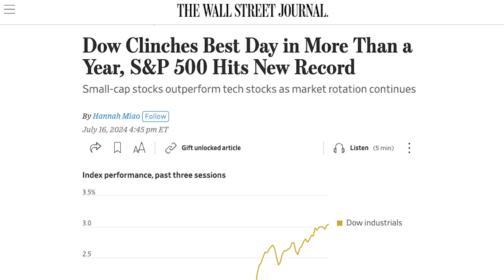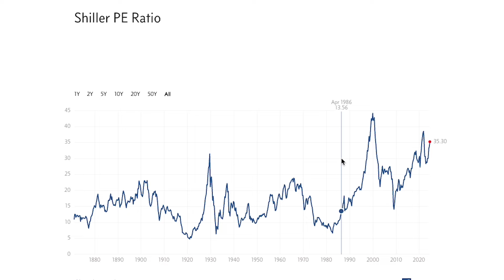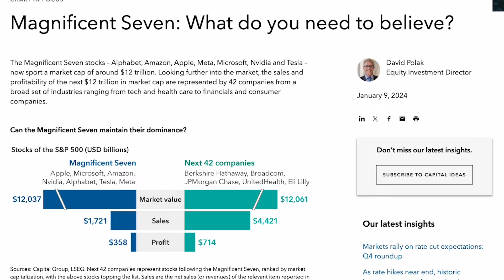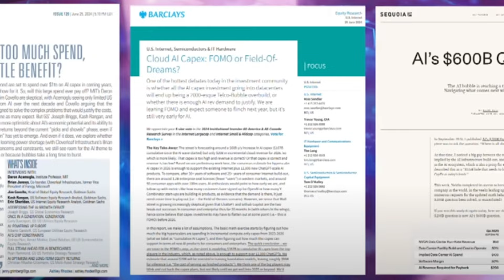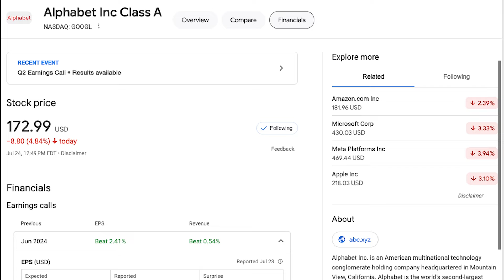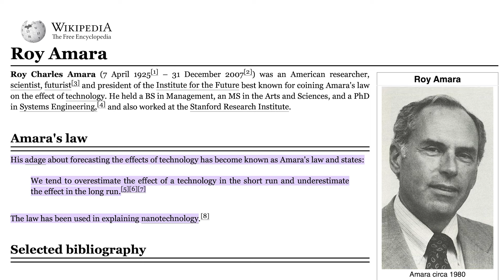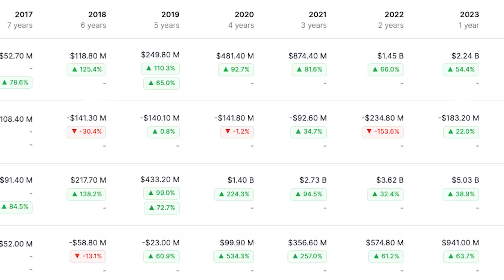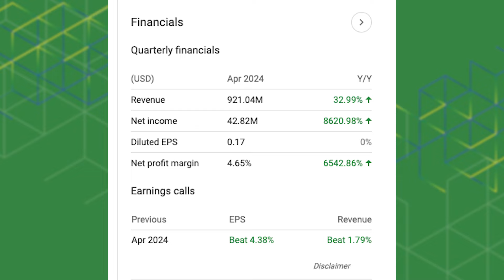Big Tech finally cracked… what’s next?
Tech is beginning to falter. In this video, we take a quick look at the Schiller P/E Ratio, where it stands today, and where it could be going in the future.
We'll also take a quick look at Crowdstrike, the software company responsible for the global IT outage last week.

We're on a mission to bring intelligent investing into the mainstream.

00:00 Intro
01:32 Schiller P/E
02:32 Mag 7 crushing it vs SP 493
04:55 Amara's Law
08:27 CRWD analysis